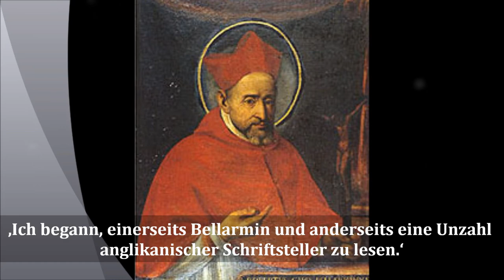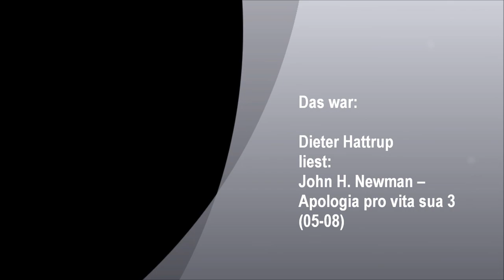Dieter Hattrup liest: John H. Newman -- Apologia pro vita sua 3 (05-08) neu: 2014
Repariert: 1. Febr. 2014
In Buch 3 der ‚Apologia' berichtet Newman über die Jahre 1839 bis 1841. Hier beginnt der Anfang vom Ende seines Dasein als Anglikaner. ‚Was bewog mich, das Haus meiner Väter zu verlassen?'  Der 90. und letzte Traktat der Oxford-Bewegung war von Newman 1841 verfaßt worden. Das Ziel dieses Traktates war, wie das so vieler anderer Traktate mit niedriger Nummer, der Versuch, die Anglikanische Kirche eher katholisch zu verstehen als protestantisch. Damit untergrub er in den Augen einflußreicher Dozenten und Bischöfe die Autorität der Kirche von England. Newman schien auf dem direkten Weg nach Rom zu sein, während er selbst eine solche Neigung immer bestritt.
Da er die Anglikanische Kirche für ursprünglicher an der Urkirche orientiert hielt als Rom, machte ihm die Apostolizität keine Schwierigkeit. Aber die Katholizität wurde ihm mehr und mehr zum Hindernis, das er nicht übersteigen konnte. Es ist halt schwierig, die Inselkirche von England für allumfassend, für katholisch zu halten. Den Sargnagel machte der Bischofssitz von Jerusalem, der 1841 für Protestanten  und Anglikaner zugleich vom Englischen Parlament eingerichtet wurde. Denn Newman hielt den Protestantismus häretisch, wie es am Ende von Buch 3 heißt. ‚Luthertum und Calvinismus sind Häresien, die im Widerspruch zur Schrift entstanden sind.'